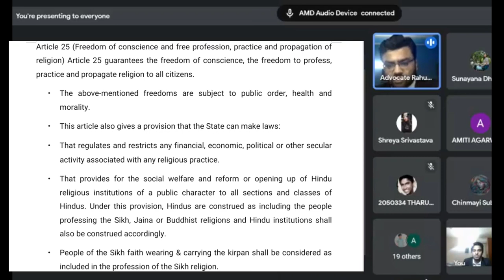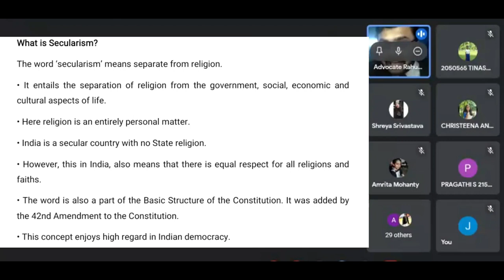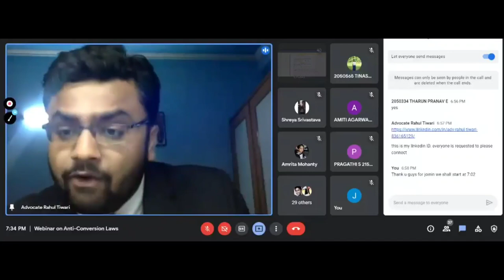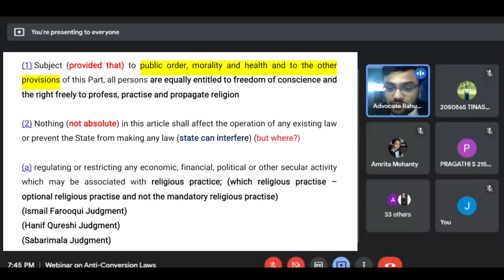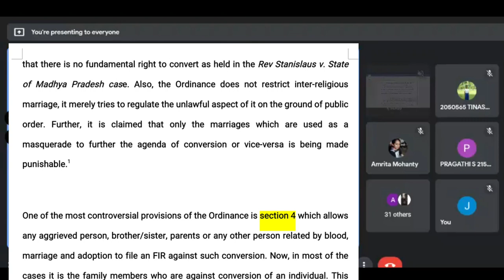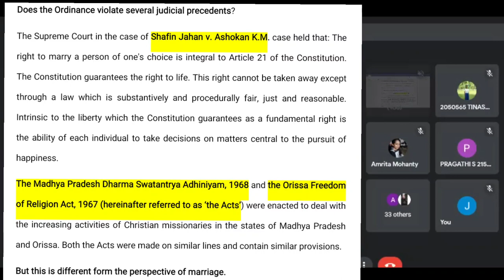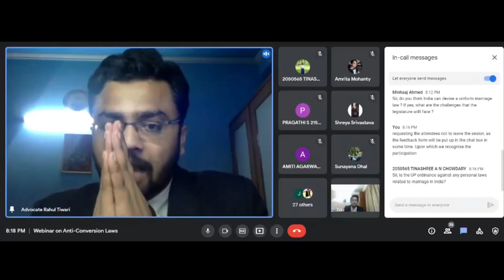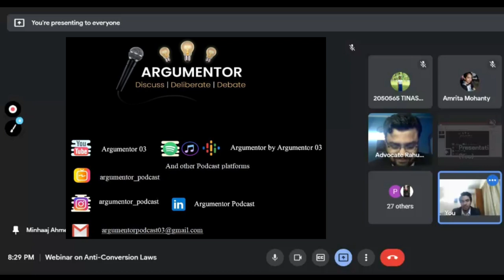Webinar on Legality of Anti-Conversion Laws by Adv Rahul Tiwari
Hi everyone we are delighted to have amongst us Adv Rahul Tiwari for the webinar titled "The Legality of Anti-Conversion Laws" (@adv_frankenstein ).
Adv. Rahul Tiwari is the founding and Managing Partner of LNS Associates LLP which is a MCA Registered Law Firm. This firm also offers online legal education & training to law students and fresh graduates. He is also Panel Member of World Cyber Security Forum (WCSF).
He has presented 25 Research papers in various international and national seminars, in Denmark, NLSIU Bangalore, BHU, CNLU Patna, IIT Hyderabad, NLU Odisha, IIIT Allahabad, Delhi University and has 7 Unpaid publications in prestigious journals including the UGC approved one. He has been invited as Guest Speaker on 43 Webinars where he taught law students about basics of Criminal & Constitutional Laws, including the one from LawSikho, to discuss various legal issues.

He has also been invited in NLU Delhi as a Resource Person in a national conference on Protection of Women from sexual harassment at workplace.

The need to look at this laws from a legal aspect and regardless of the political circumstances. The need to address the legality and issues of communal harmony.